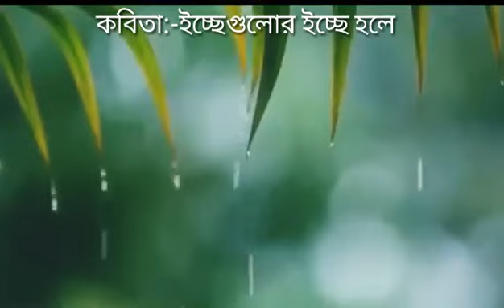সিঙ্গাপুর প্রবাসীর লেখা অসাধারণ প্রেমের কবিতা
কবিতার নাম : ইচ্ছেগুলোর ইচ্ছে হলে
লেখা : সাইফ তমাল
কন্ঠে : অনিন্দ্যা সিকোয়েরা